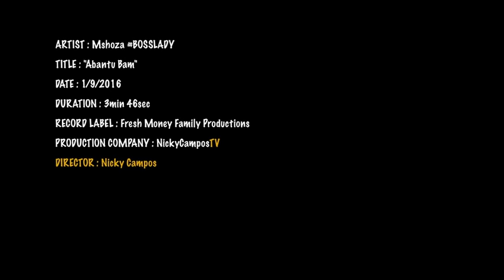Mshoza Abantu Bam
Google Play | iTunes

Author: Nomasonto Maswangayi

Author: Tumelo Mpanza

Composer: Squire-4-Hyre

Composer: Arnold Nododile

Music Publisher: Mailbox

Media Publishing

Music Publisher: FMF Music Publishing
Label